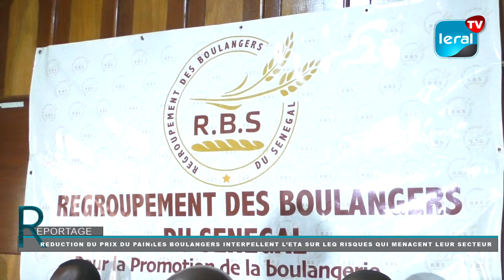Réduction du prix du pain : Les boulangers interpellent l'Etat sur les risques de leurs entreprises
Avec la baisse du prix du pain, les boulangers interpellent l'état du Sénégal sur les risques qui menacent leurs entreprises. En conférence de presse ce mardi, le regroupement des boulangers du Sénégal (RBS) a fustigé le mutisme de l'Etat face aux accords entre le gouvernement et les structures du secteur de la boulangerie. Selon eux, ils vivent dans des difficultés à cause de l'augmentation de plusieurs intrants.

L’ancien président du regroupement des boulangers du Sénégal, Modou Gueye précise que dans le cadre de la lutte pour la survie de leurs entreprises boulangères, le regroupement des boulangers du Sénégal veut faire face à l'Etat s'il ne prenne pas ses responsabilités.

Ces derniers demandent dans l'immédiat la réévaluation du secteur afin de discuter à nouveau avec les boulanger pour amoindrir les conséquences de cette baisse de prix du pain. Sinon, ils sont prêts à faire face.

Ibrahima Khalil Diémé